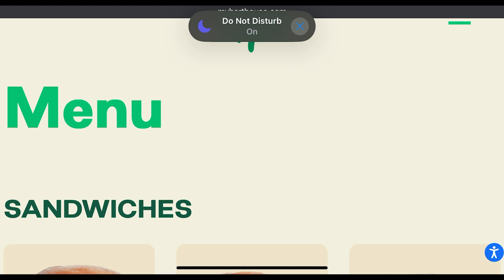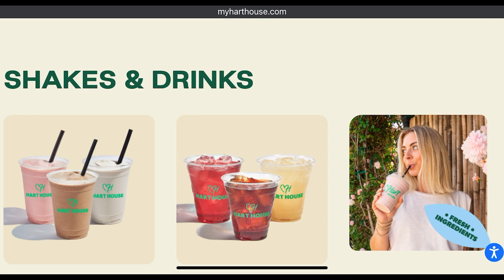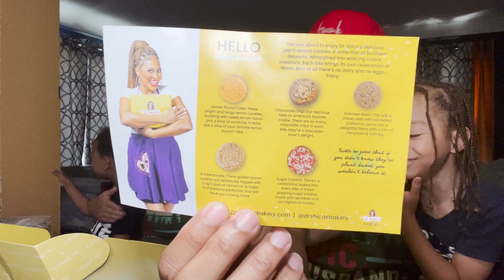TIKTOK MADE ME BUY IT: DR. SHICA'S COOKIES REVIEW...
In our 2nd Review ever, we offer our Honest opinion on Dr. Shicas Bakery. Dr. Shica Is the official Cookie at kevinhart Plant based Restaurant called harthouse . The cookies we had we plant based and Free from Dairy, Egg and Nuts. It's not to often that you we can get something our oldest son can try without risking his food allergies.

**Turn on our Post Notifications and comment "Done," for Shoutouts In our Videos**